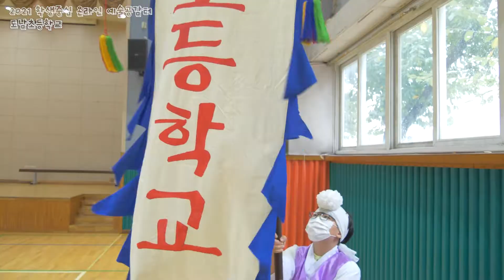2021 학생중심 온라인 예술공감터 : 도남초 풍물동아리 _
2021 학생중심 온라인 예술공감터 : 도남초등학교 풍물동아리 편